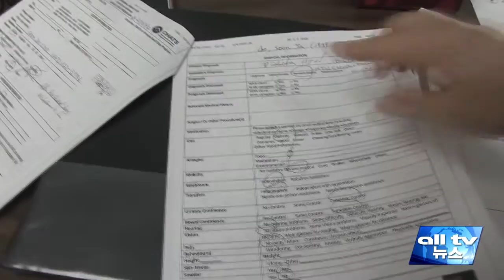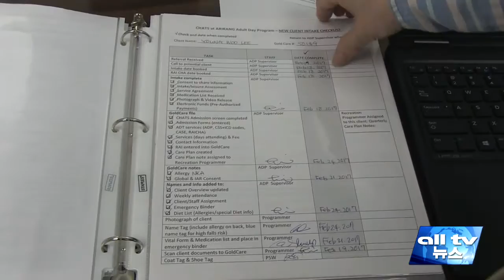한인 최초 아리랑시니어센터 런칭 6개월 ALLTV NEWS EAST 29MAR17